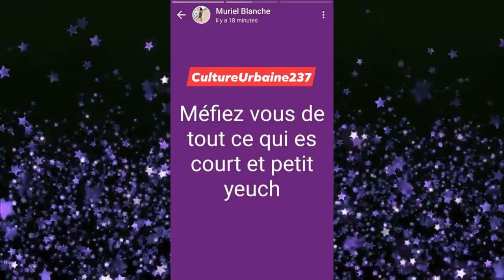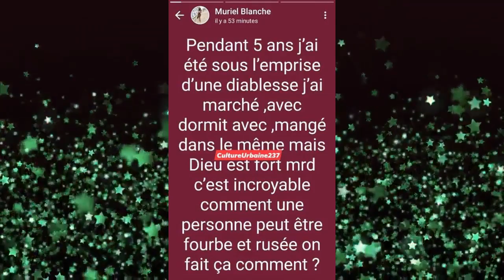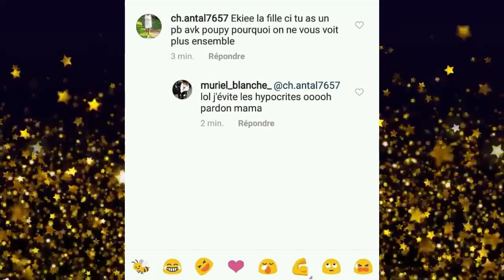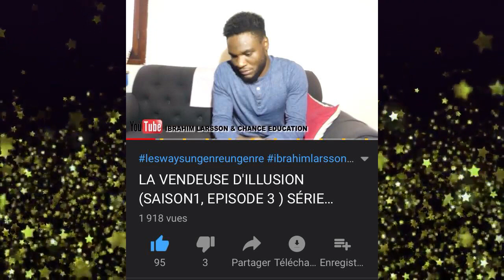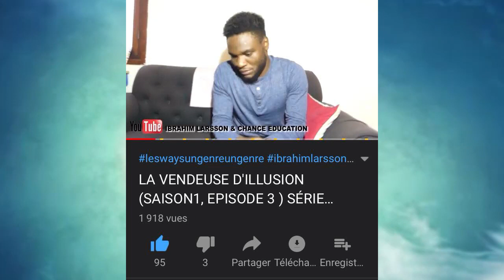LES GOS PAKGNE JOUE AUJOURD'HUI AU CHAT ET A LA SOURIS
🛑 l'épisode 2 de ma série LA  VENDEUSE D'ILLUSION ÉPISODE 2 - JE DÉCOUVRE QU'ELLE EST A PARIS ACTUELLEMENT